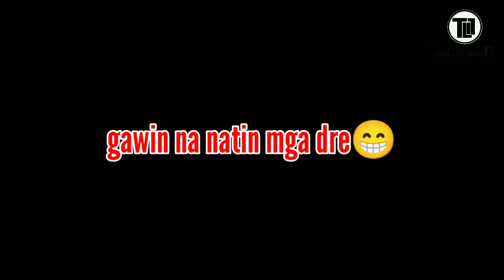#13. DIY test light madali lang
hello mga dre, sa video na ito ituturo ko sa inyo kung pano gagawa ng test light, DIY lang mga dre,madali lang mga dre,kaysa sa bibili kapa, magagastos kapa siguradong kayang kaya lng mga dre, sana may matutunan kayo sa videong ito mga dre.

ride safe always god bless 🙏